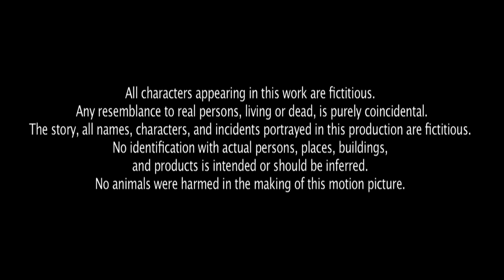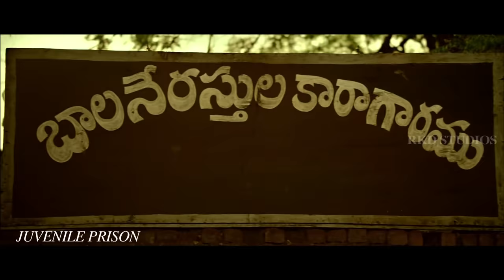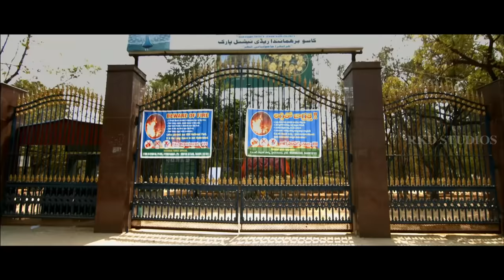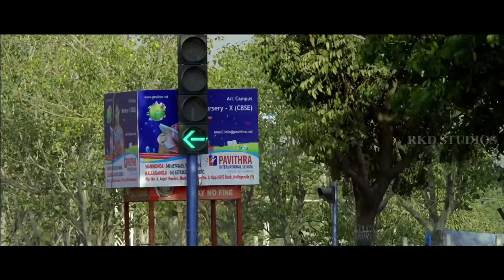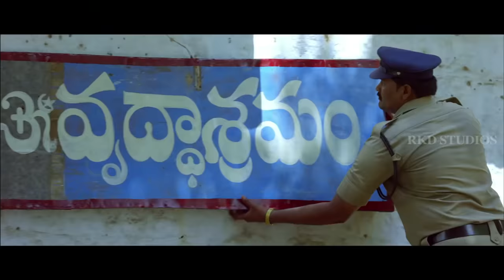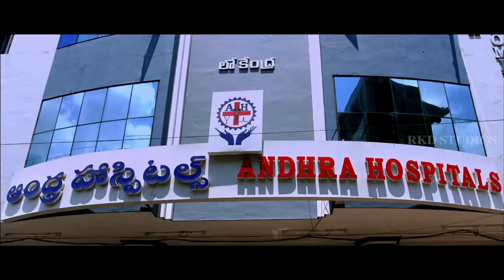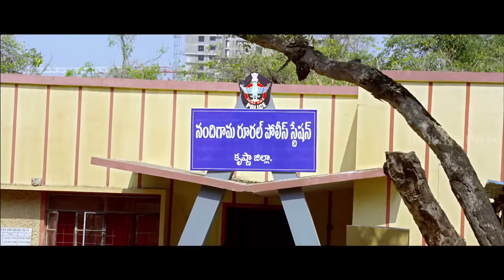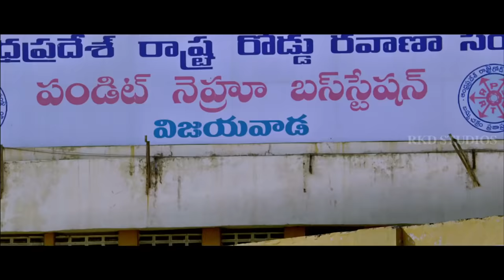Mental (2017) New Release Telugu Movie in Hindi Dubbed | Srikanth, Brahmanandam, Mumaith Khan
Original Movie:- Mental In Telugu
Star Cast: Srikanth, Mumaith Khan, Brahmanandam
Producer: SK Basheed
Director: Karanam P Babji